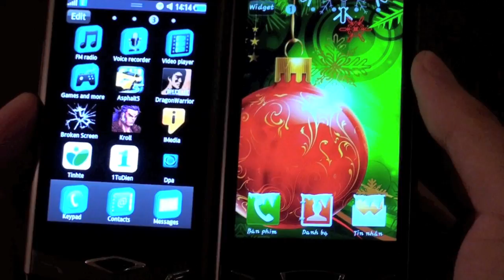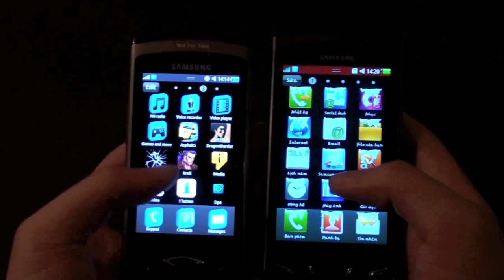Tinhte.vn - Trên tay Samsung Wave II S8530